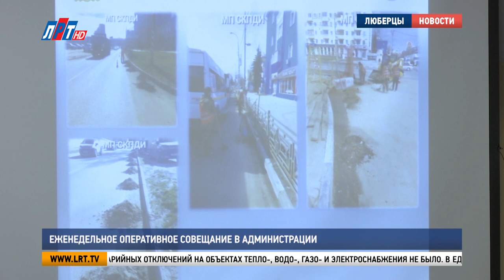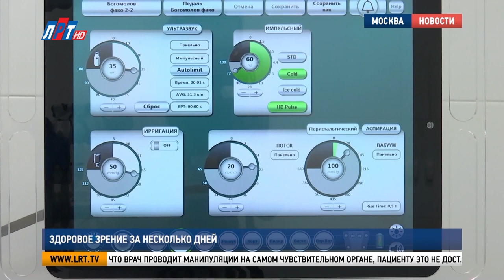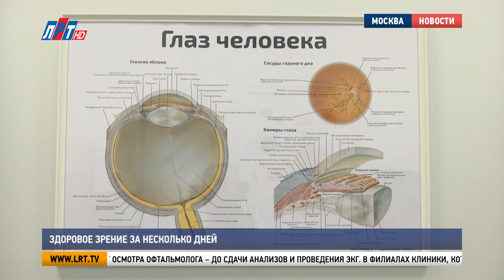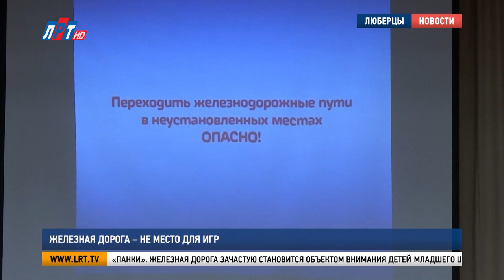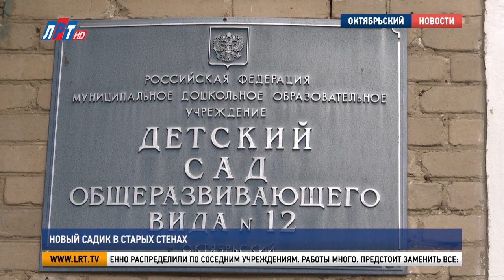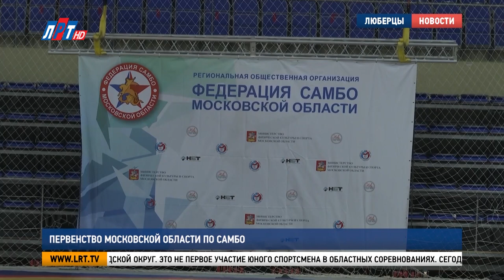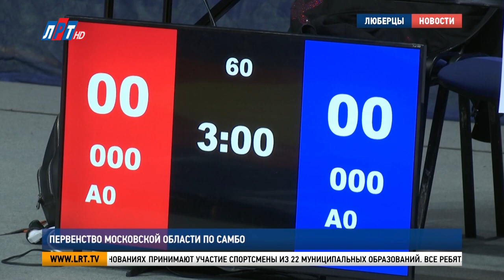Итоги недели за 30 апреля 2022 г.